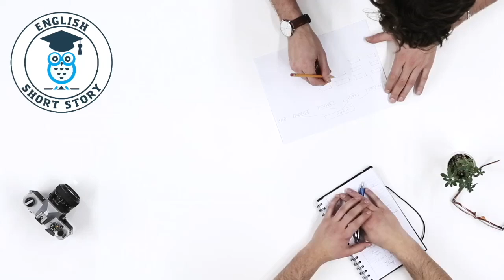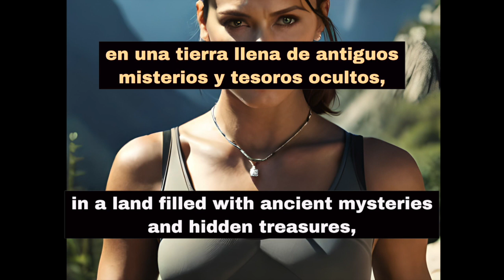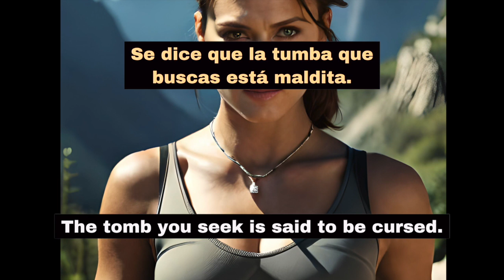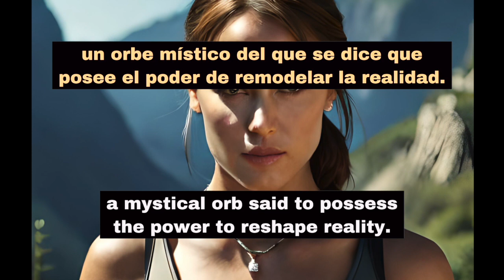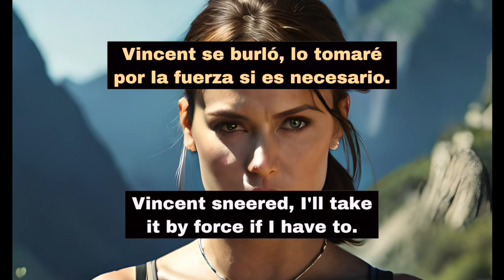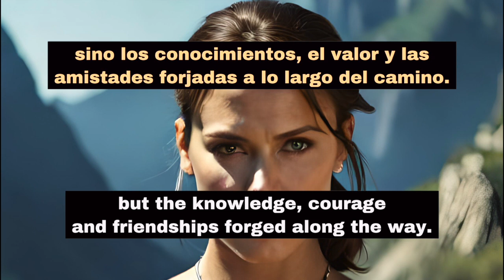🌳 TOMB RAIDER 🚀 APRENDER INGLES con HISTORIAS CORTAS 🚀 Inglés nivel B2 📚 Inglés fácil y rápido